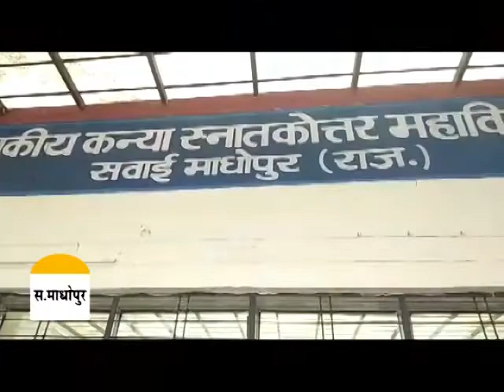News 22 Aug 2019 @ 9 pm Hadoti